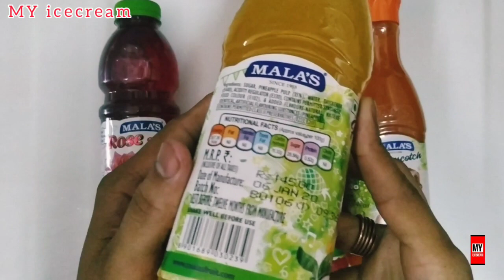Mala's crush all tipe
HEY FRENDS
WELLCOME TO MY CHENNAL
(MY ICECREAM)

😊Today I will tell you about malascrush !